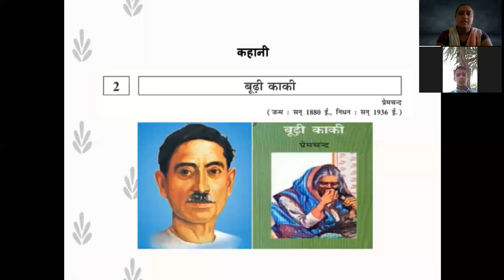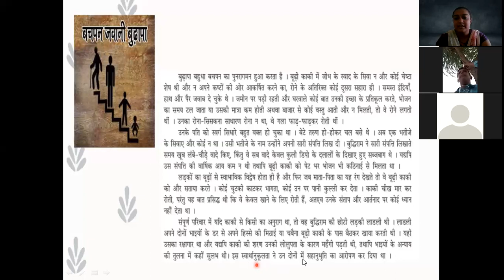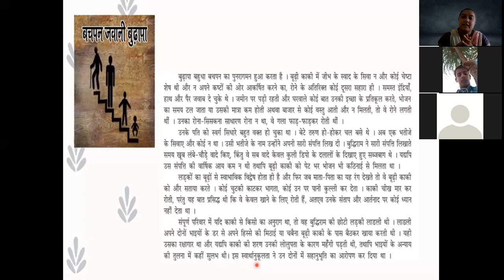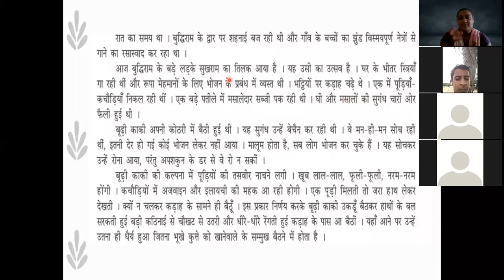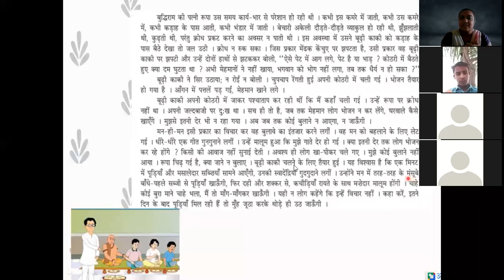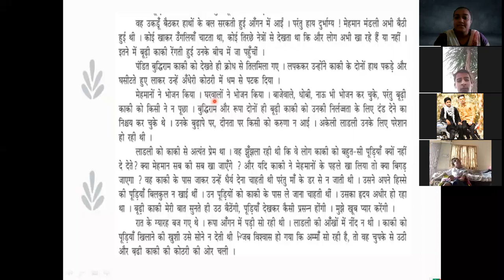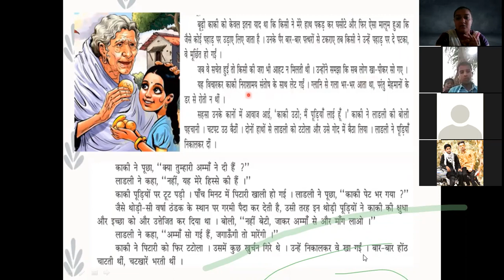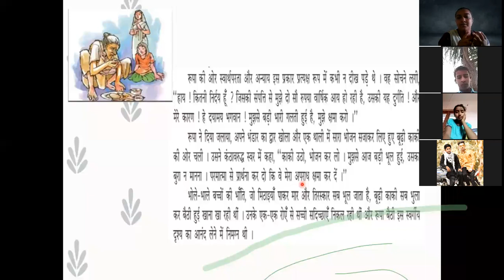ધોરણ - 10 (હિન્દી) પાઠ - 2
बूढ़ी काकी।

प्रेमचंद

(कहानी)